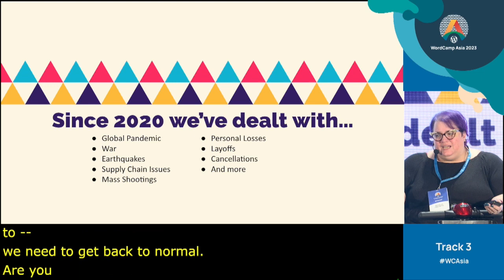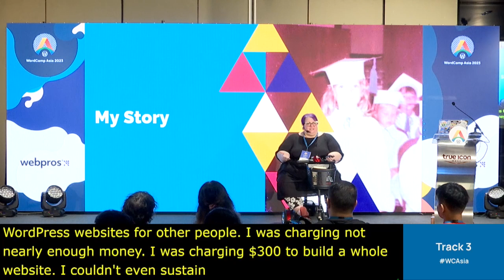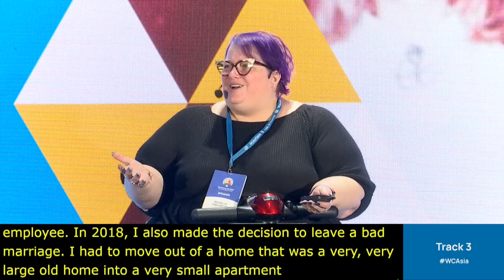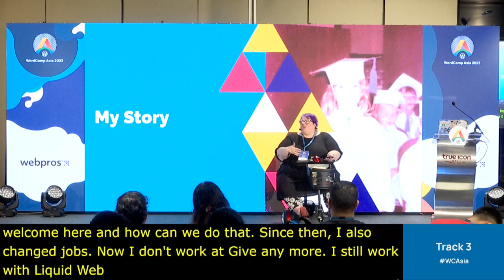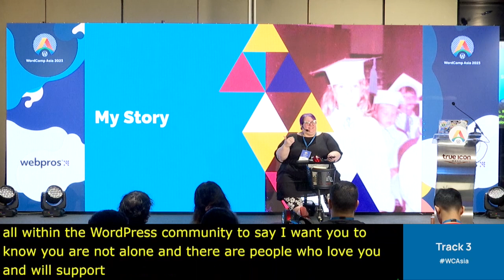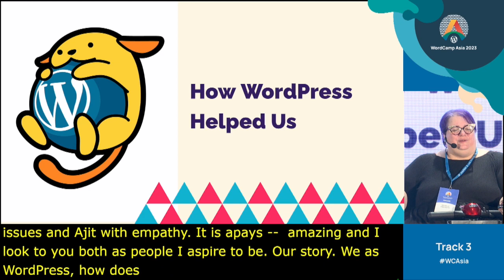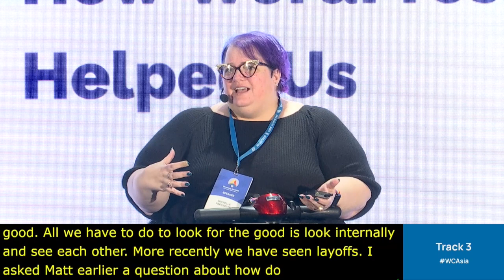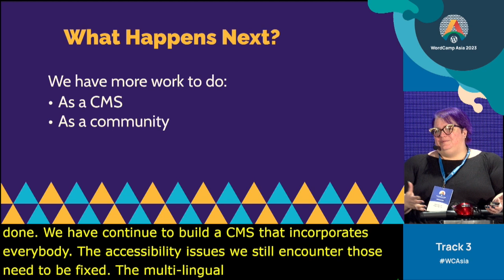Look for the Good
Looking for the good things during bad times has become one of my survival tactics. Finding the good in bad situations – like looking for a phoenix rising from the ashes – has often helped me stay positive when it felt like the world was burning.

The last few years have felt a lot like that. From a global pandemic to flooding, supply chain issues, political unrest, war, event cancelations, and personal struggles, this has been a difficult time for many, if not most, of us.

We have pivoted so much and so often it has felt like we have constantly been reinventing ourselves, our businesses, and our community.

So what good things have I found since this all began? WordPress has been constant and consistent. I’ve discovered a deeper love for WordPress and the WordPress community that I ever imagined.

Join me as I share the good things that have come from a trying time, and how I think we can continue to move forward in a globally-positive, community-oriented way.